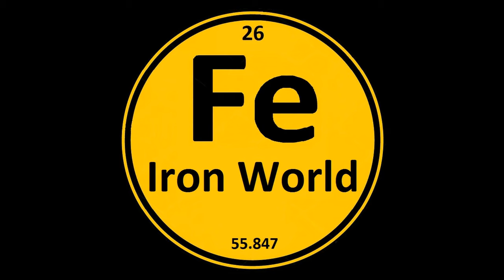Skoda Octavia IV поколения - производственная линия в Чехии.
Производство Skoda Octavia 4 поколения на  заводе Млада-Болеслав в Чехии.

Credit - Skoda